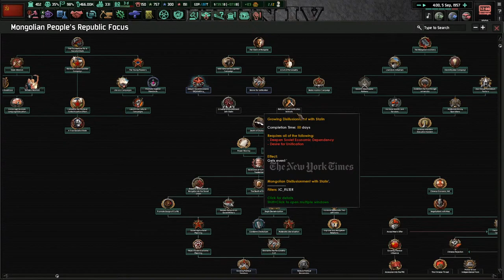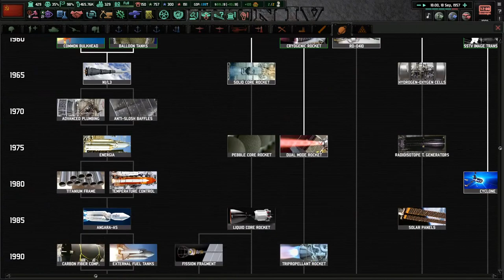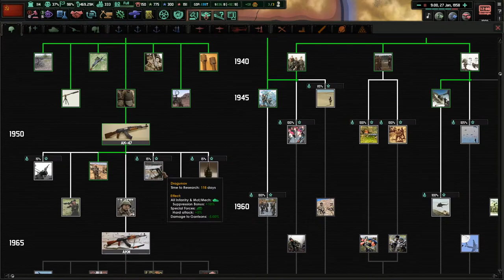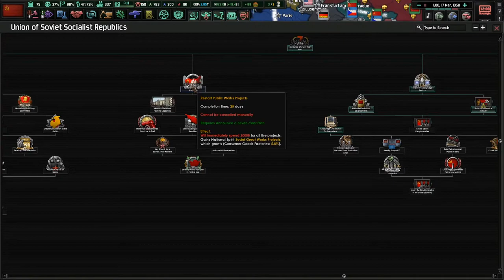Soviet Tanks In Morroco || Ep.15 - Iron Curtain USSR HOI4 Lets Play